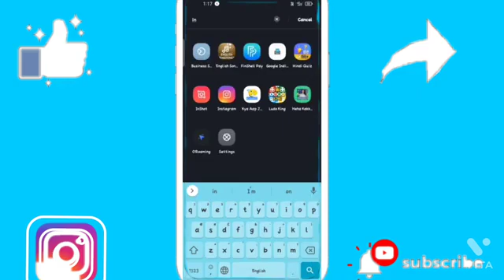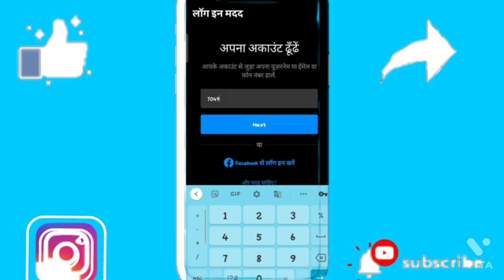Instagram par follower kese badaye |Instagram par anpni purani id kese nikale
hello friends

 Mera mera naya chennal hai pls support karo apke bina me kuc bhi nhi hu